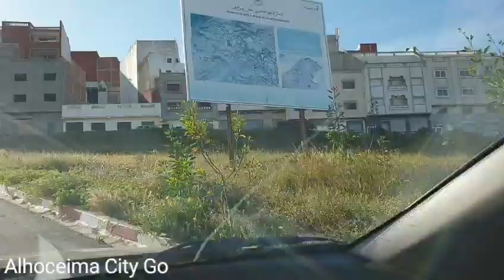الطبيعية في ميرادور مباشر Alhoceima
وشكرا لكم جميعا.

Assalaam mo3likom mach tajam kolchi mli7.
Achtarkat ikidnakh di abonni oljaras Bach akomdawden vidyawat njdid inchalah.tchakakh awom bazzaf.